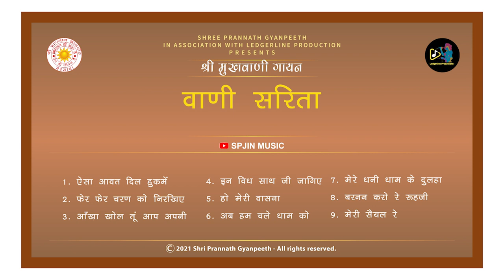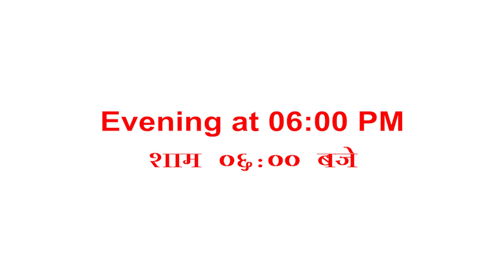वाणी सरिता | Vaani Sarita